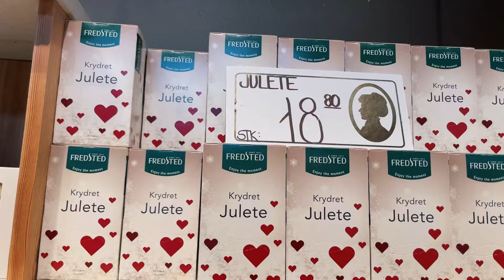Рождество в Копенгагене: где поесть булки, купить подарки и полюбоваться искусством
Привет, друзья! Сейчас еще только вторая половина ноября, а Копенгаген уже полностью украшен к Рождеству. На главных улицах висят традиционные сердечки, в пекарнях продаются рождественские булочки, работают праздничные ярмарки, выставки и каток. Сегодня у нас очень активное видео: вас ждут булки, шопинг и даже арт-инсталляции. Заваривайте ваш любимый чай, укрывайтесь теплым пледом и погружайтесь в атмосферу датского хюгге!

Таймкоды:
00:00 Вступление
00:28 Посещаем пекарню и пробуем рождественскую булку
02:48 Рождественский шопинг, выбираем подарки
07:50 Посещаем арт-выставки в магазине Королевского фарфора
11:20 Гуляем по Рождественской ярмарке
13:16 Смотрим на каток
14:41 Заключение.

Обо мне: меня зовут Светлана Герс, я гид в Копенгагене, автор проекта Copenhagen Stories. На этом канале я публикую видео о жизни в Дании, интересных местах в Копенгагене и датском языке.

Что у меня еще есть интересного на канале?